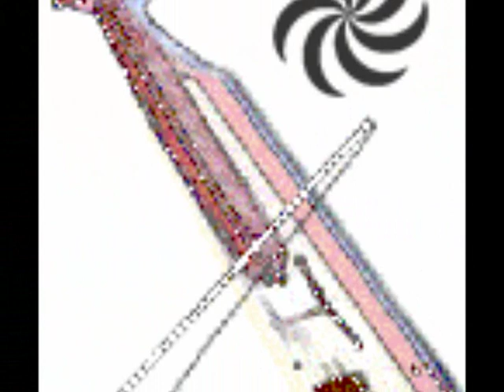Engin Alptekin - Kot'oci - (Lazca-Lazuri-Lasisch)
Lazish Music